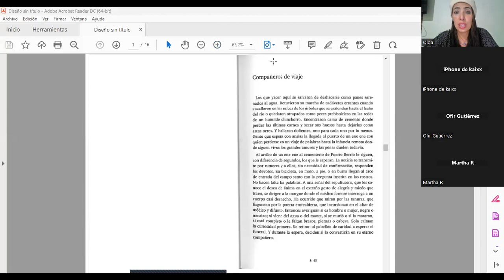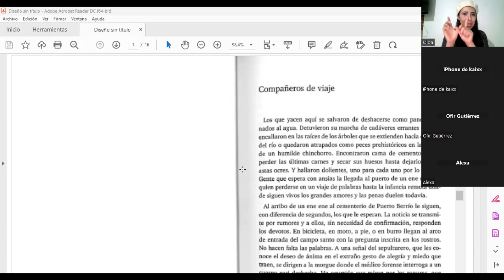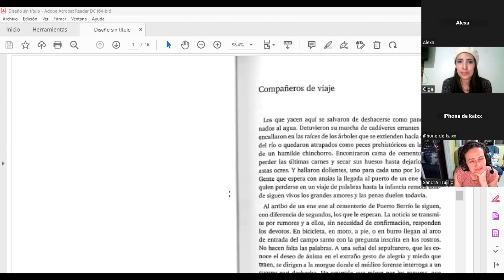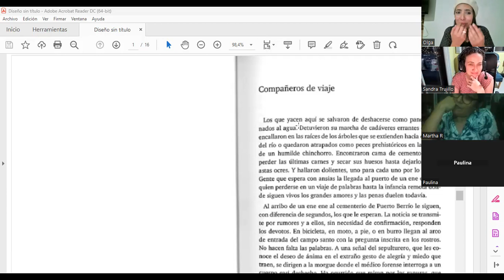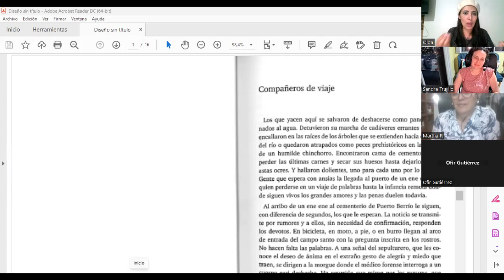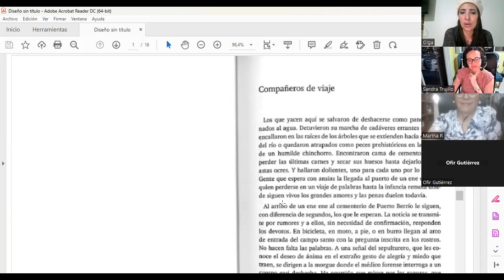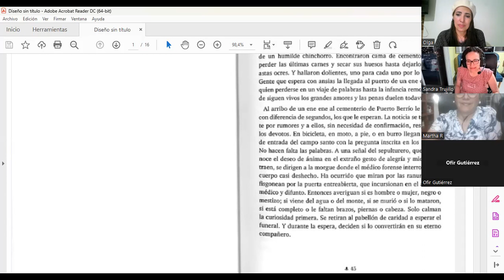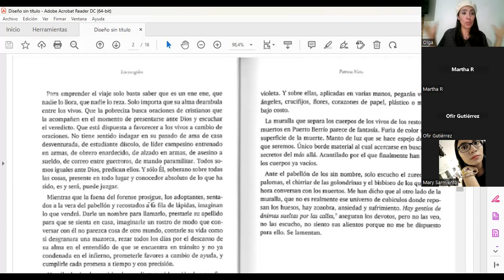Viajeros de la palabra- Sesión febrero21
Club de lectura de la escritora Olga Echavarría.